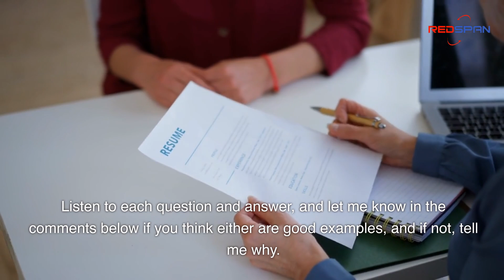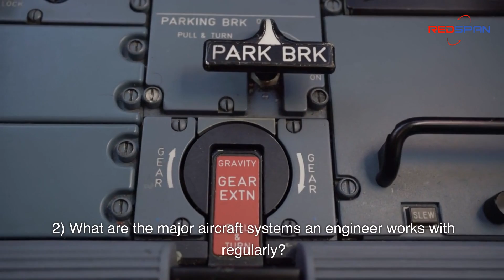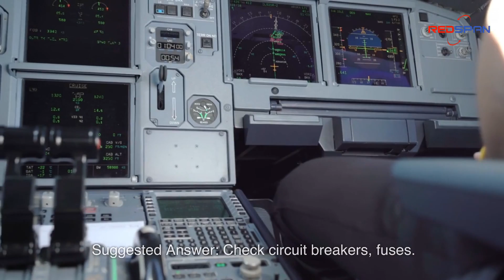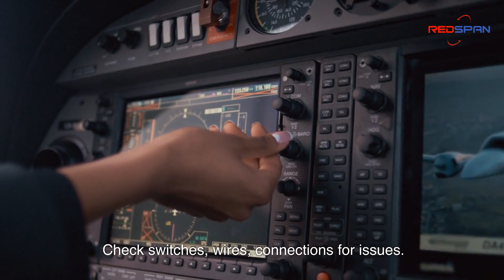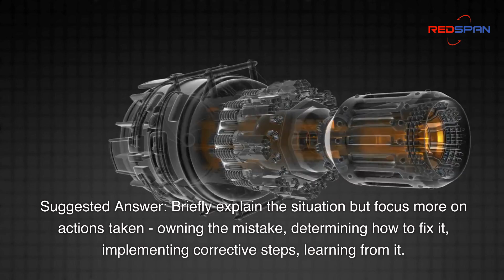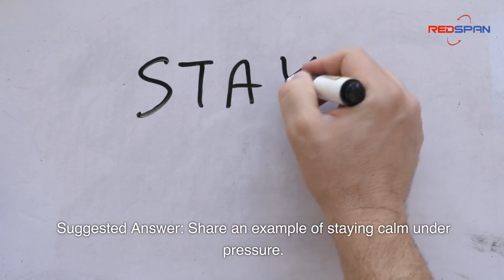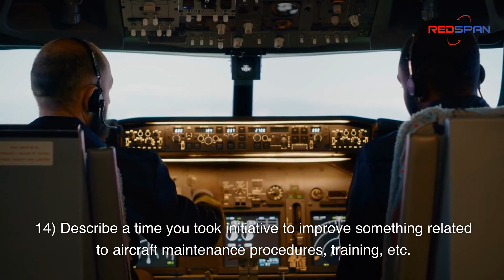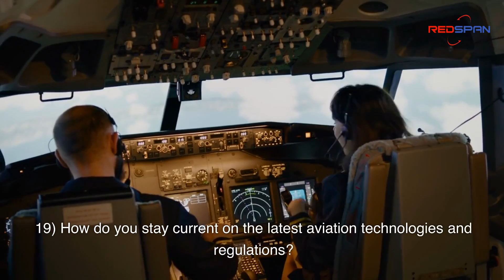Aircraft Engineering Interview Questions & Answers. Try these!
✈️ Amazon shop USA
✈️ Amazon shop UK

Aircraft Engineering Interview Questions & Answers.

00:00 Introduction
01:02 Technical Questions
04:16 Soft Skills Questions
06:43 Leadership & Teamwork Questions
08:05 General Interview Questions

Get insider tips on how to ace your aircraft engineering interview. This video provides 20 sample questions - both technical and soft skills - that you're likely to encounter, along with suggested answers to impress hiring managers. Learn how to showcase your expertise to land the job!